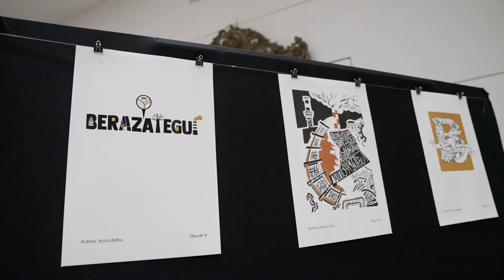Encuentro de Productores Culturales - Día 2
Reviví el Encuentro de Productores

Hace exactamente un mes atrás, en el complejo cultural La Humanitaria, de Hudson, se desarrollaba, por primera vez en la historia de nuestra ciudad, en Encuentro de Productores Culturales de Berazategui. Un espacio de participación para promover proyectos, fomentar vínculos productivos y asociativos, crear redes y capacitarse. Te dejamos algunas imágenes para que puedas revivir esta hermosa experiencia compartida, junto a referentes de los distintos sectores como: Rosalba Zoccali , La Coop , Facundo Zarate, la Asociación de Dibujantes de Argentina , Mambo Leyro , Alondra Lúmina , Rodrigo Gramajo , Guillermo Huergo , Héctor Mancilla , entre muchos otros.

Secretaría de Cultura y Educación - Municipalidad de Berazategui.